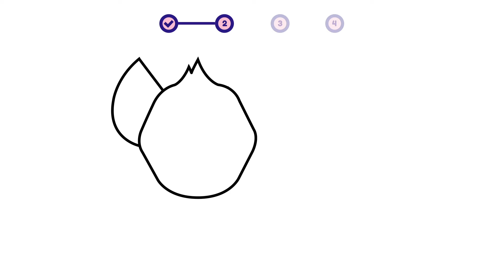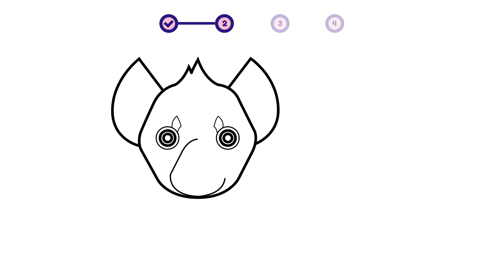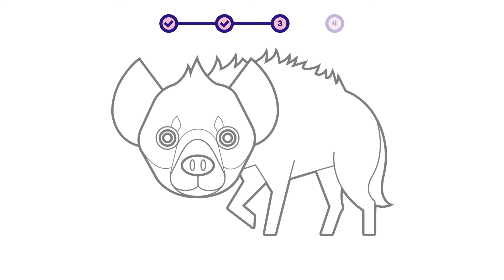How to draw a Hyena (Hyaena)? Easy and simple drawing | Animal character design tutorial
This is a simple step-by-step video about how to draw a Hyena (Hyaena).

00:00 - Intro
00:12 - 01. Simple Layout
00:38 - 02. Sketch
06:26 - 03. Coloring
06:43 - 04. Add Detail!

- how to draw a hyena | animal character design for beginners
- como desenhar uma hiena | design de personagens de animais para iniciantes
- como dibujar una hiena | diseño de personajes animales para principiantes

- how to draw / hyena
- como dibujar / hiena
- comment dessiner / hyène
- come disegnare / iena
- как рисовать / гиена
- hoe te tekenen / hyena
- wie man zeichnet / Hyäne
- 描き方 / ハイエナ
- 如何繪製 / 鬣狗
- 그리는 방법 / 하이에나
- qanday chizish kerak / sirtlon
- como desenhar / hiena
- hogyan rajzolj / hiéna
- cum să desenezi / hienă
- cara menggambar / dubuk
- কিভাবে আকে / হায়না
- conas a tharraingt / hyena
- ako kresliť / hyena
- hur man ritar / hyena
- jak kreslit / hyena
- duci / Hyaenis utramque
- hvordan tegner man / hyæne
- kaip piešti / hiena
- วาดอย่างไร / หมาใน
- làm thế nào để vẽ / Linh cẩu
- πως να ζωγραφίσω / ύαινα
- hvordan tegne / hyene
- कैसे आकर्षित करने के लिए / लकड़बग्धा
- nasıl çizilir / sırtlan
- як малювати / гієна
- Hoe te tekenjen / hyena
- як маляваць / гіена
- kako crtati / hijena
- kiel desegni / hieno
- kuidas joonistada / hüään
- Paano Gumuhit / hyena
- hoe om te teken / hiëna
- wéi zeechnen / Hyena
- хэрхэн зурах / hyena
- jak rysować / hiena
- mar a nì thu dealbh / hyena